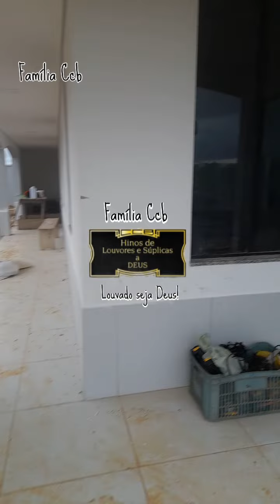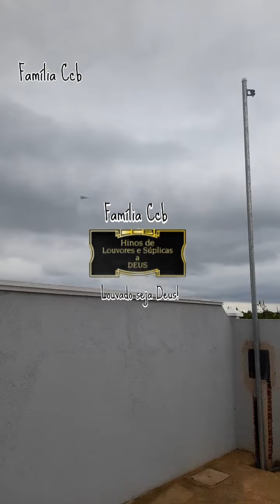25 de maio de 2024